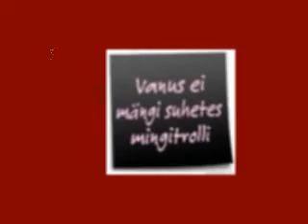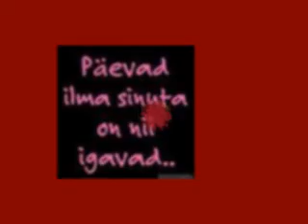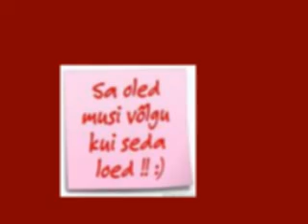sugulased ja tuttavad